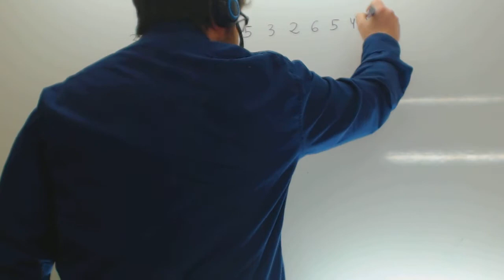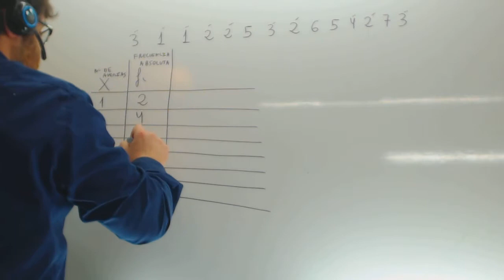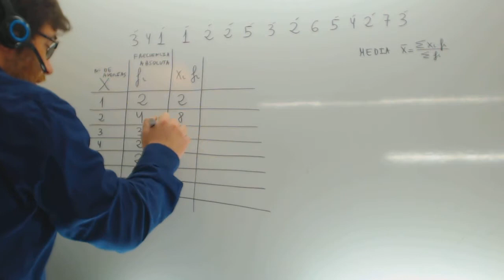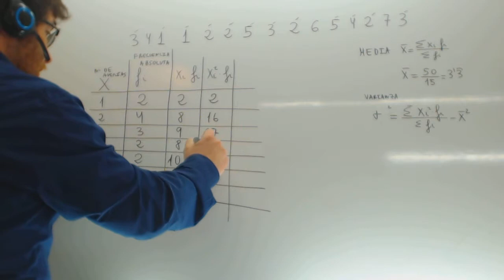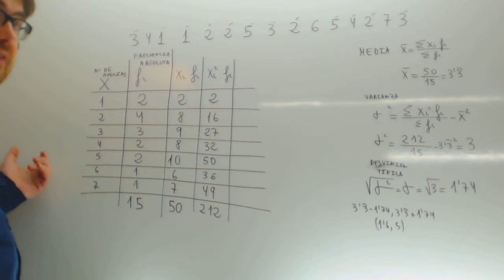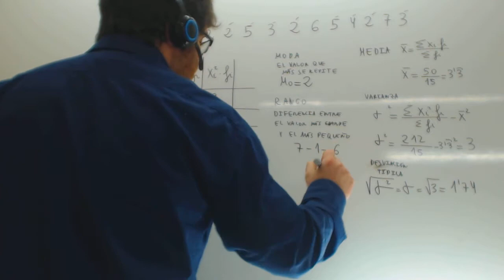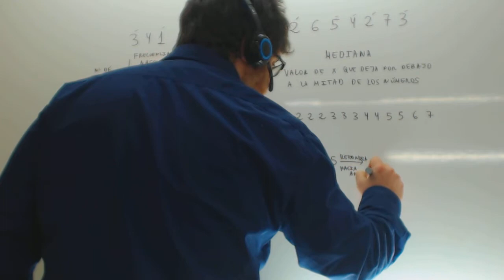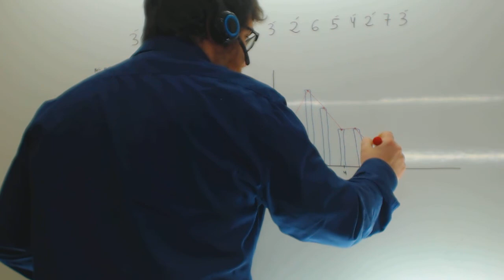Mediana Media Varianza Desviacion Tipica Variable discreta Matematicas Academia Usero